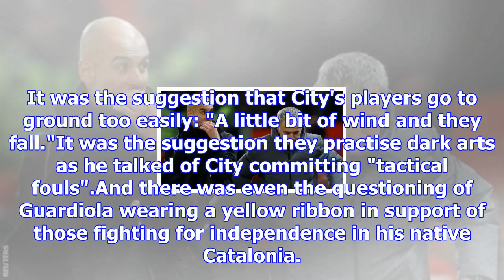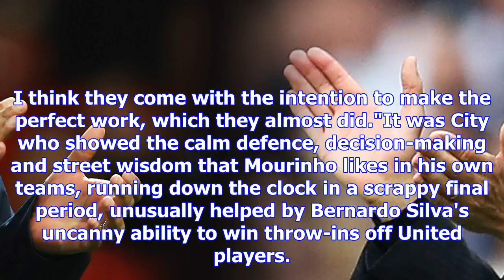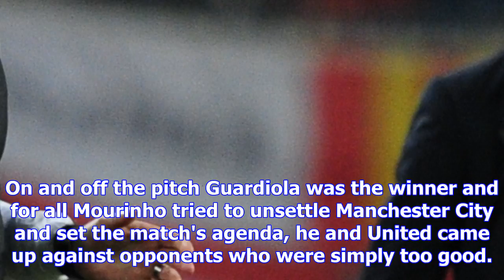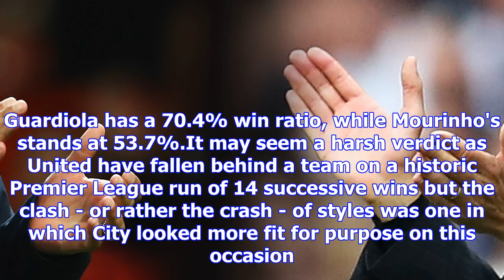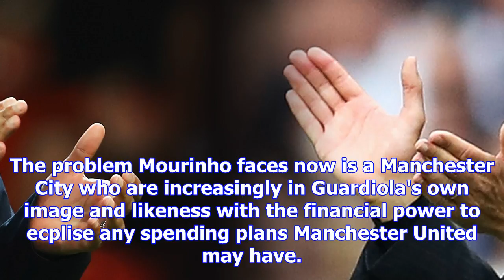Manchester united v city: has jose mourinho lost battle with pep guardiola?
Sunday's 2-1 victory gave Pep Guardiola's Manchester City an 11-point lead over Jose Mourinho's Manc...